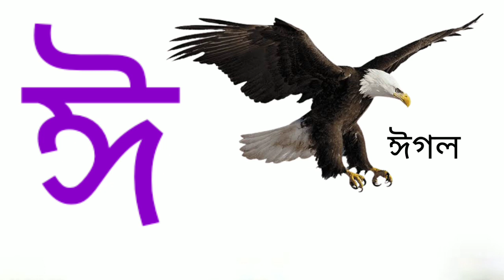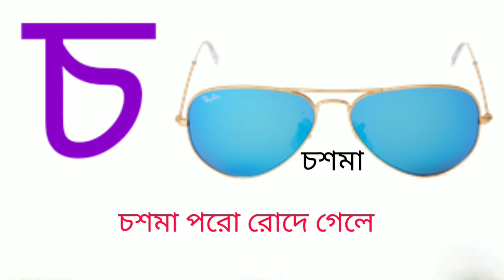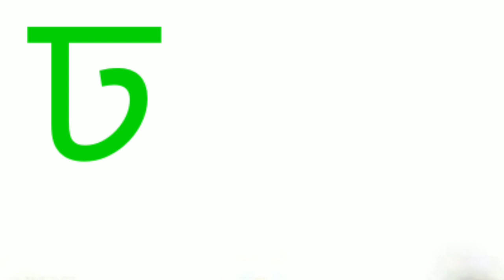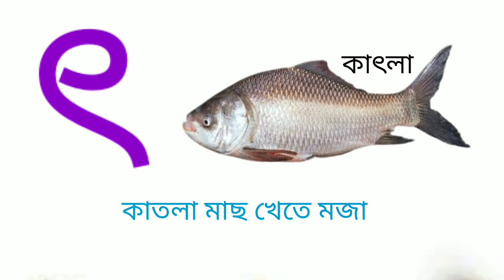বাংলা স্বরবর্ণ অ আ ই ঈ | ব্যঞ্জনবর্ণ ক খ গ ঘ | Bangla Sorborno Banjonborno | Bangla Alphabet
বাংলা স্বরবর্ণ অ আ ই ঈ | ব্যঞ্জনবর্ণ ক খ গ ঘ | Bangla Sorborno Banjonborno | Bangla Alphabet bangla soroborno bengali alphabets bangla bornomala learning learn bengali alphabets বাংলা স্বরবর্ণ বাংলা বর্ণমালা শিখি স্বরবর্ণ শিক্ষা অ থেকে ঔ বর্ন দিয়ে বাক্য শিখি বাংলা বর্ণ স্বরবর্ণ shoroborno bangla alphabet for kids soroborno sikkha bangla rhymes for kids bangla bornomala shikha অ আ ক খ bangla sorborno bengali letters bangla alphabet bengali alphabet hosrse  varnamala অ এ অজগর আ এ আম অ অজগর আসছে তেড়ে banjonborno benjonborno ব্যঞ্জনবর্ণ
স্বরবর্ণ কাকে বলে
স্বরবর্ণ দিয়ে শব্দ গঠন
স্বরবর্ণ ব্যঞ্জনবর্ণ উচ্চারণ সহ
স্বরবর্ণ ও ব্যঞ্জনবর্ণ কয়টি ও কি কি
sorborno bangla
sorborno song
sorborno Bengal

This video are made for kids..

আমাদের এই ভিডিওটি মূলত ছোট ছোট সোনামণিদের জন্য বিশেষভাবে তৈরি করা হয়েছে। এই ভিডিওটি দেখে ছোট ছোট সোনামণিরা ২৫ টাকা বেশি পাখির নাম শিখতে পারবে।
আমাদের চ্যানেলের মূল উদ্দেশ্য ছোট ছোট সোনামণিদের জন্য বিভিন্ন ধরনের শিক্ষামূলক ভিডিও আপলোড করা।
এই ভিডিও থেকে ছোট ছোট সোনামণিরা জীবনের প্রয়োজনীয় অনেক কিছু শিখতে পারবে।
আমাদের চ্যানেলটিকে ভিজিট করার জন্য আপনাদেরকে অসংখ্য ধন্যবাদ।